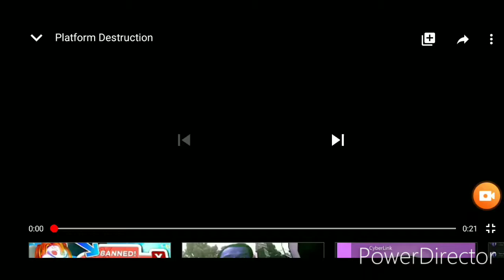Mickey Mouse Punches Me